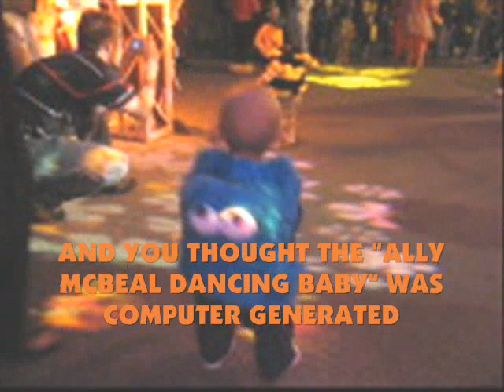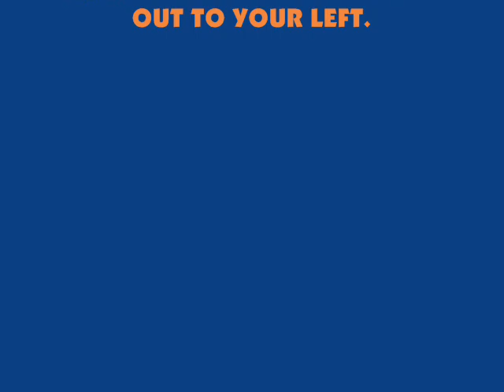Wild Ride of Dance Featuring Josh, Jack and "the Boogey Man"